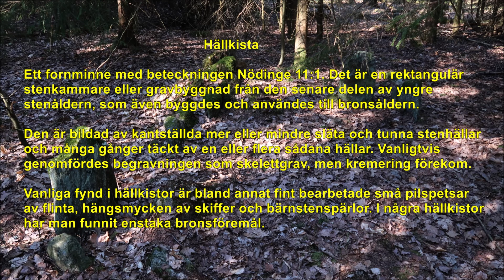Hällkista vid Nödinge 2019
A stone age grave east of Nödinge in Sweden in April 2019.